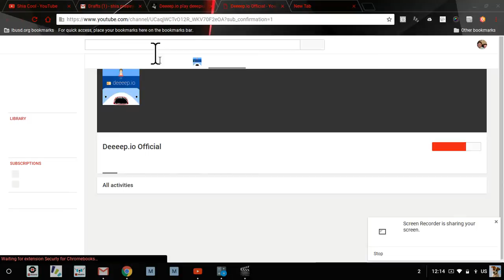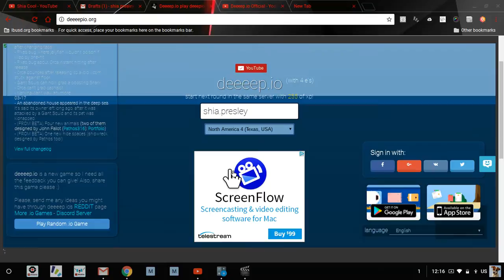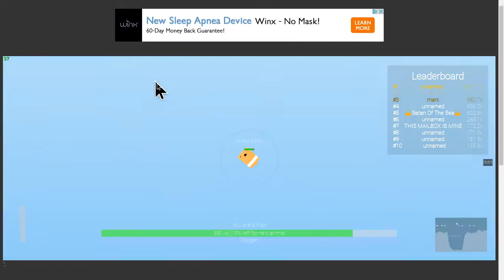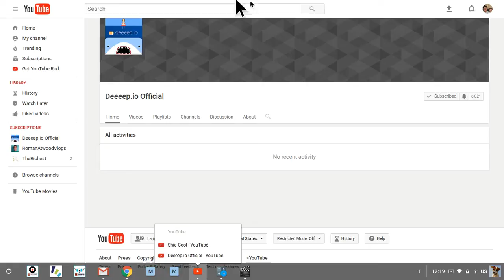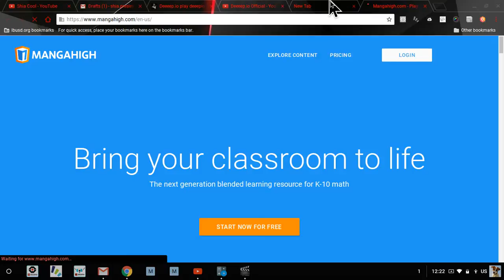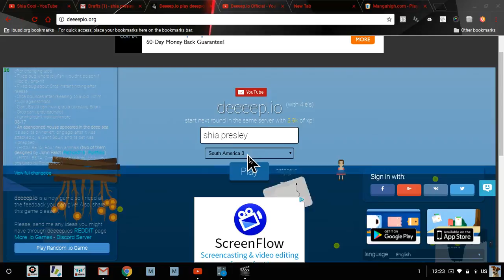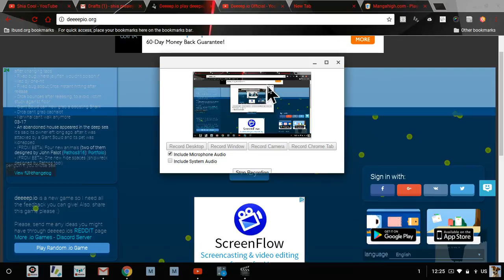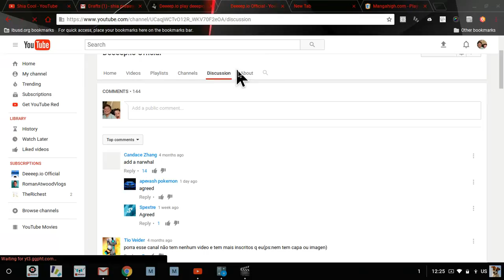deeeep.io how to play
learn how to play link; its awsome play this game!